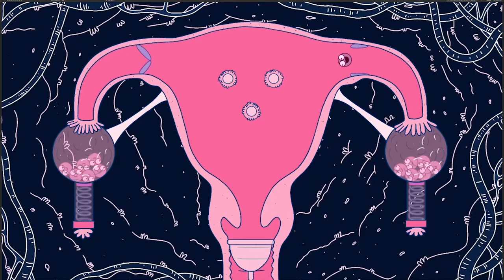Dead Pets Unleashed: Dames4Games Trailer